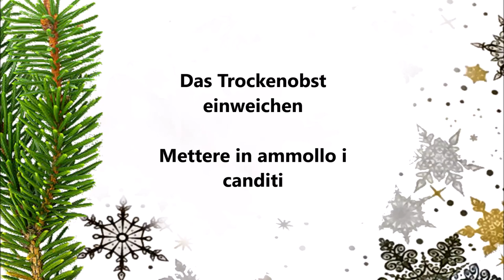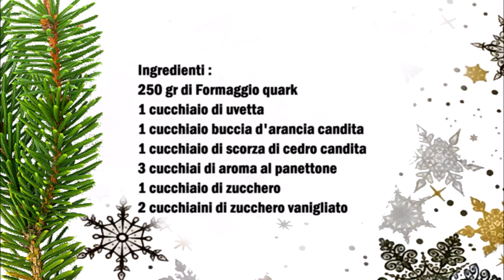Weihnacht Panettone Quark / Quark al Panettone di Natale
Deutsch :
250 gr Quark
1 Esslöffel Rosinen
1 Esslöffel Orangeat
1 Esslöffel Zitronat
3 Esslöffel Panettone Aroma
1 Esslöffel Zucker
2 Teelöffel Vanillezucker

Die Rosinen, den Orangeat und den Zitronat in eine Schüßel geben und mit heißem Wasser übergießen. 1 Stunden ruhen lassen. In eine Schüssel die restlichen Zutaten gut vermischen, danach die eingeweichte Rosinen, Orangeat und Zitronat zur Creme geben und gut vermischen. Von Den Rosinen, Orangeat und Zitronat ein  wenig zur Seite stellen und die Creme zu dekorieren.
Die Creme in Gläser verteilen und mit den zur Seite gelegte Rosinen, Orangeat und Zitronat dekorieren.

Italiano :
250 gr di formaggio quark
1 cucchiaio di uvetta
1 cucchiaio di buccia d'arancia candita
1 cucchiaio di scorza di cedro candito
3 cucchiai di aroma al panettone
1 cucchiaio di zucchero
2 cucchiaini di zucchero vanigliato

Mettete l'uvetta, la scorza d'arancia candita  e la scorza di cedro candito in una ciotola e versatevi sopra l'acqua calda. Lasciare riposare per 1 ora. Mescolare bene il resto degli ingredienti in una ciotola, aggiungere alla crema  l'uvetta ammollata, la scorza d'arancia candita e quella di cedro candito e mescolare bene. Mettere da parte un po' di uvetta, le scorze d'arancia candite e il cedro candito per decorare la crema.
Dividete la crema nei bicchieri e decorate con l'uvetta, le scorze di arancia candite e cedro candito.